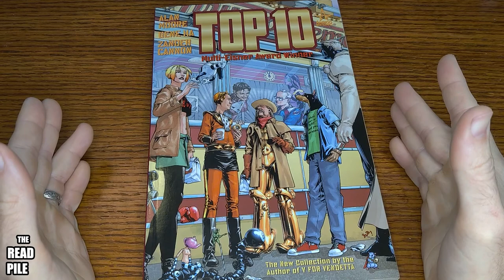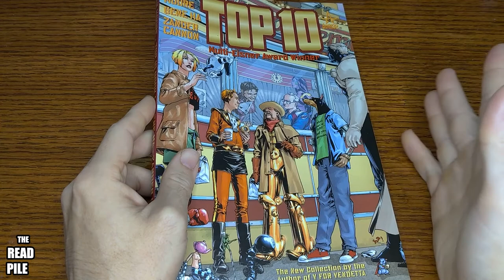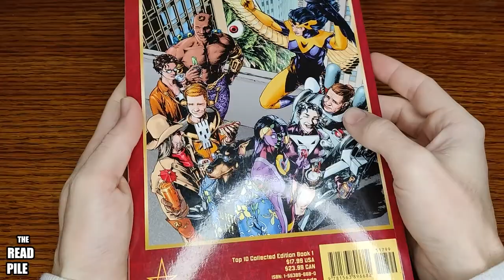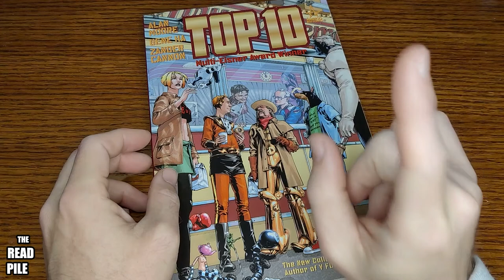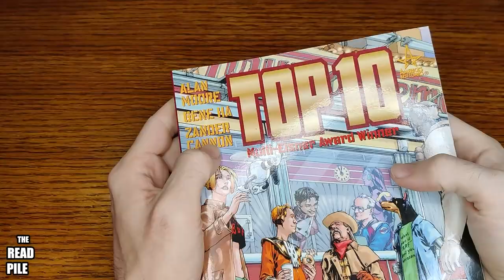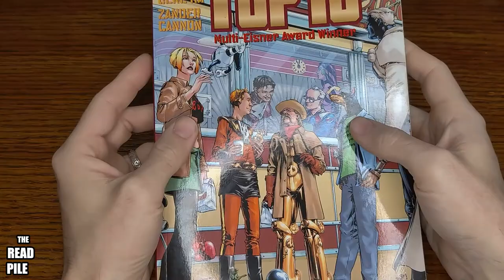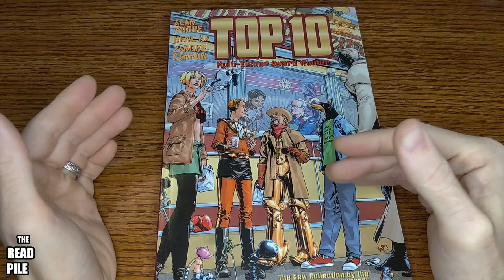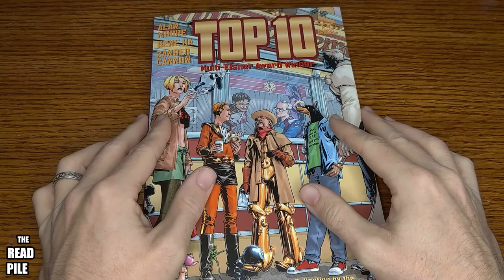The READ PILE: "Top 10, Book 1" - Comic Review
Toast takes a look at "Top 10, Book 1," by Alan Moore (Author), Gene Ha (Illustrator), and Zander Cannon (Illustrator). It was published by America's Best Comics.

"Join rookie cop Robyn Singer, alter ego "Toybox," as she hits the streets for the first time along with a colorful crew of fellow officers, each having the required training to deal with science-villains and super-crimes. You'll never look at powers, or police work, the same way again!

Written by Alan Moore (WATCHMEN, V FOR VENDETTA) and drawn by the team of Gene Ha and Zander Cannon, TOP 10 combines super-heroics and cop drama like no series before or after it."